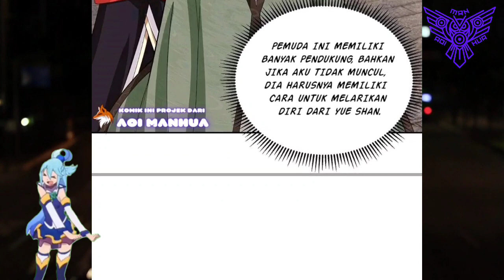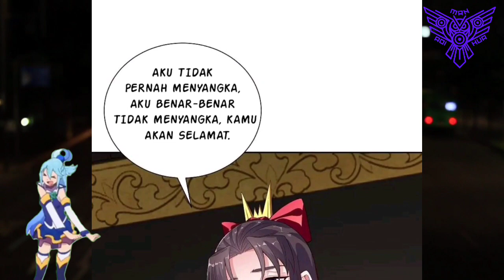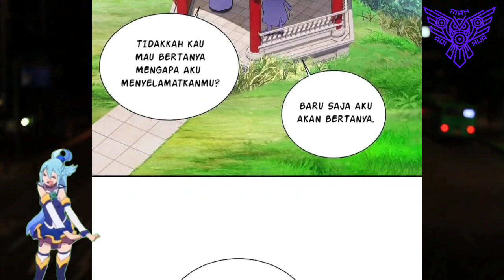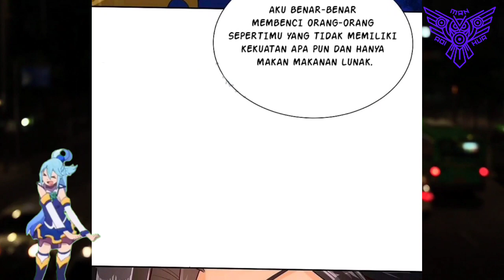[INDO] Reborn Of War God Chapter 380 ™ Du Meigui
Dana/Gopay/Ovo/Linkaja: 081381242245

COPYRIGHT / LICENSING